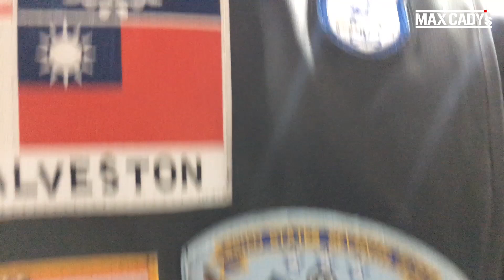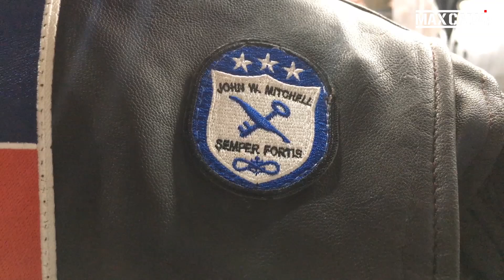トップガン・マーベリックの革ジャン by MAX CADY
映画｢トップガン」でマーベリックが着用していたG-1のレプリカです。続編「トップガン・マーヴェリック」にも登場します。